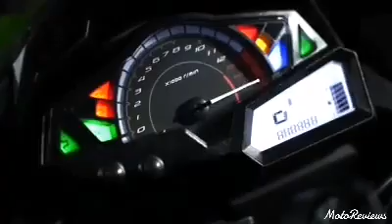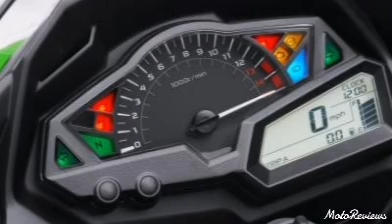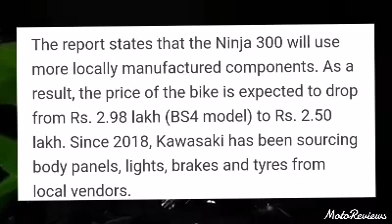Kawasaki Ninja 300 Bs6 Launch In India | Launch & Price | 2021 New Changes